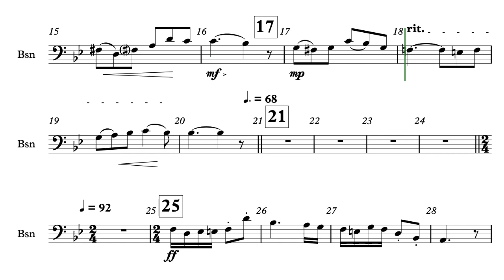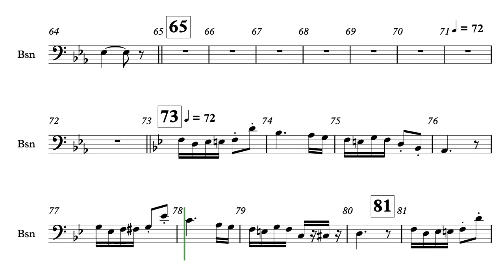Columbine Bassoon Solo